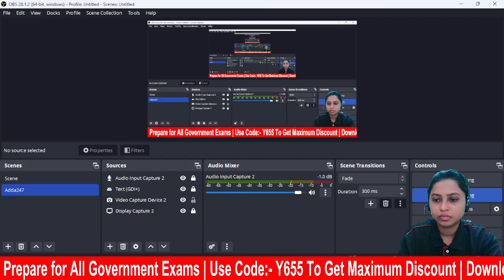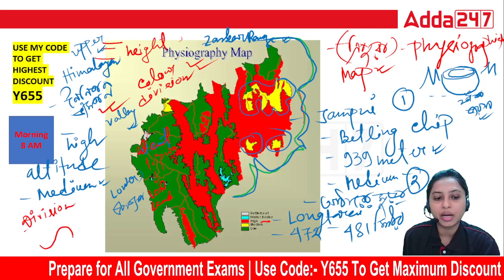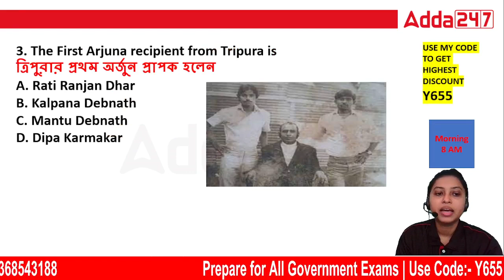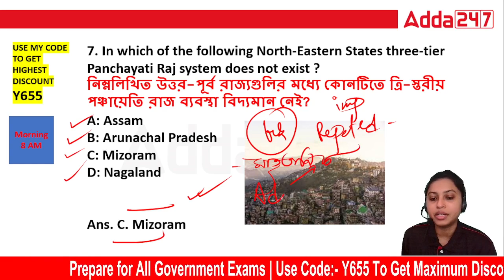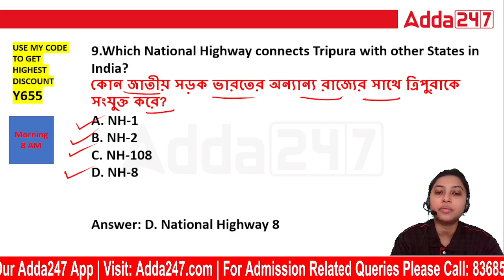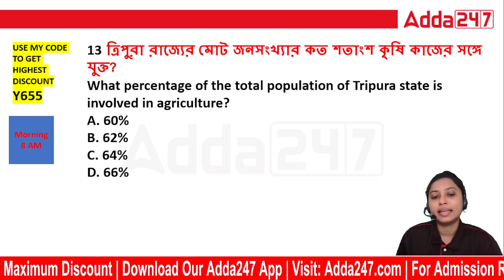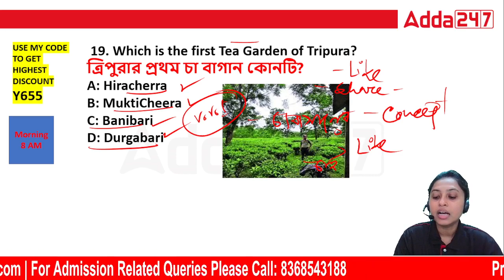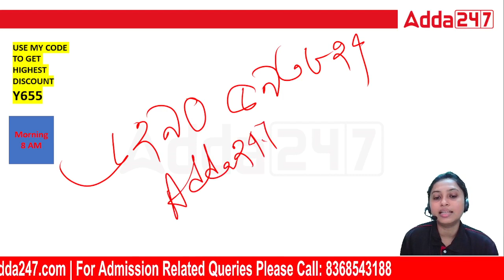Tripura Police, PWD, Constable, Tehsildar 2023 | GK | JRBT Interview GK Questions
Tripura Police, PWD, Constable, Tehsildar 2023 | GK | JRBT Interview GK Questions | GK | JRBT Interview GK Questions, In This Video, We Will Discuss Tripura Police GK And Current Affairs 2023 For Tripura Police, PWD, Constable, Tehsildar 2023. Watch This Video Till The End.

ASSAM
👉 DHS Skill Test & Viva Combo Batch 2023 | Assam | Online Live Batch

TEST SERIES
👉 800+ SSC CGL (Tier-I & Tier-II) 2023 Mock Tests | Complete Bilingual Online Test Series